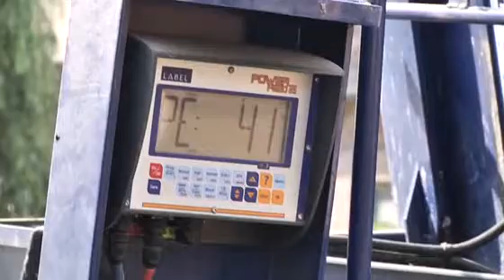wóz paszowy Alimamix Evolution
wóz paszowy Alimamix Evolution - pokaz pracy. Wozy paszowe polskiej firmy Alima-Bis ze Środy Wielkopolskiej.